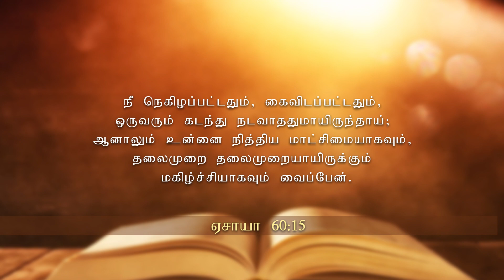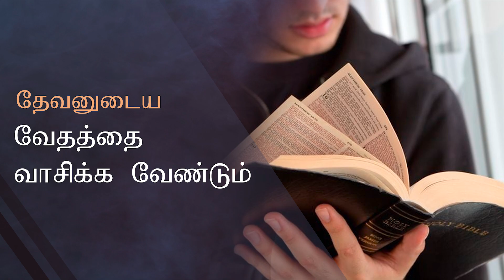Commit to The Lord / @ Living Light Cathedral/ Dr John Samuel / Elijah's Chariot